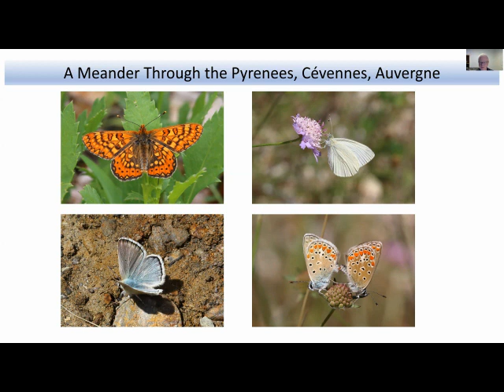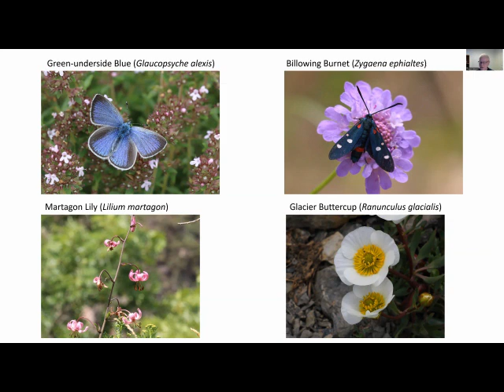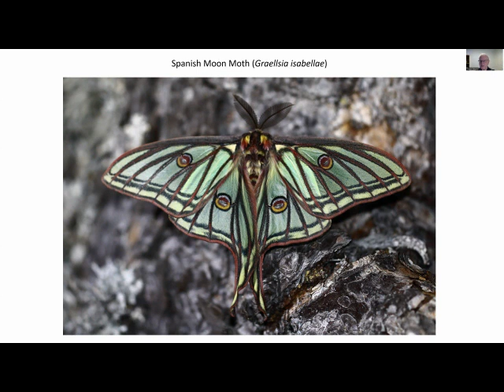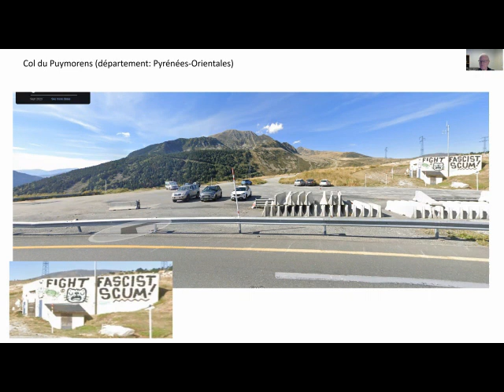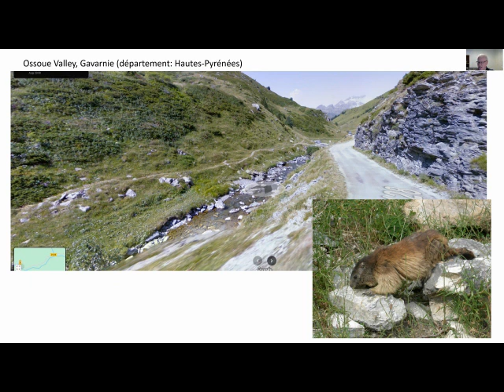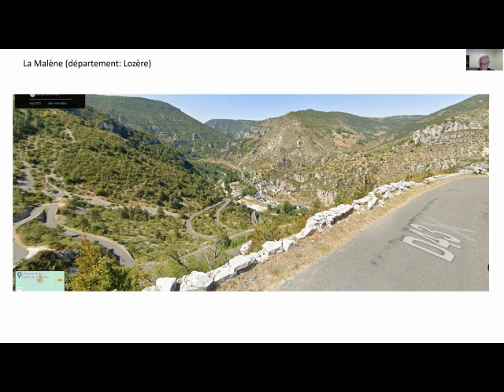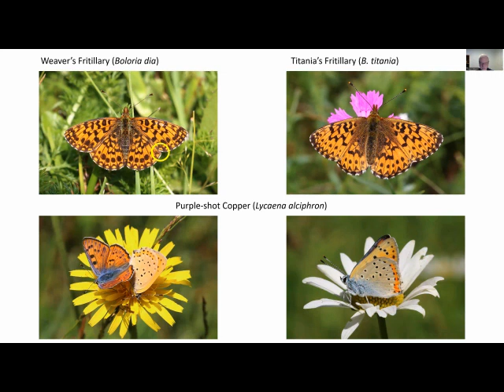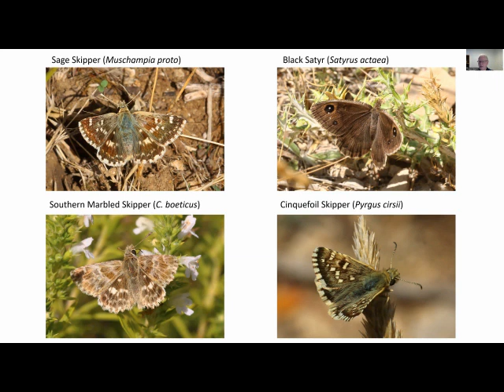A trip though the Pyrenees, the Cévennes and the Auvergne by Roger Gibbons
Join Roger for a three-week meander through these butterfly-rich regions enjoying the rare species, the orchids and the magnificent scenery of southern France. This presentation was delivered on 21st February 2024 as part of the Herts and Middx branch series of winter presentations.  Members of the Butterfly Conservations European Butterflies Group were also invited to attend.